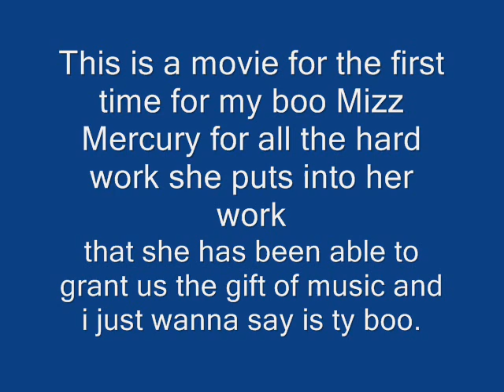She Blowing Me Kisses to Mizz Mercury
Giving thanks to Mizz Mercury for all ur hard work and dedication to ur music and we know that more is at store for us all.